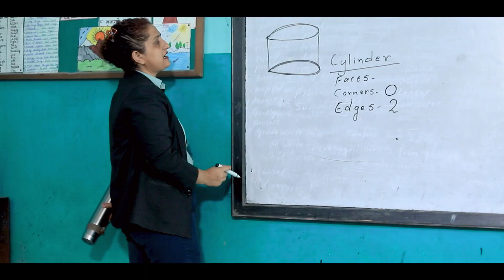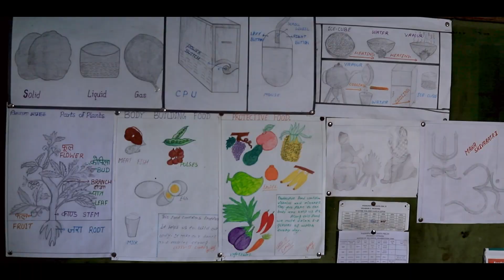Admission Open 2081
Dear valuable Parents/Guardians and Well-wishers,
We are thrilled to announce admission open from class PLAYGROUP to Grade NINE for the academic session-2081B.S.
We provide a safe and caring environment to our students with highly experienced and motivated teachers, hygiene food at  the cafeteria,well structured curriculum, lots of co-curricular and extra-curricular activities to groom our children with Project Based Teaching Learning System.